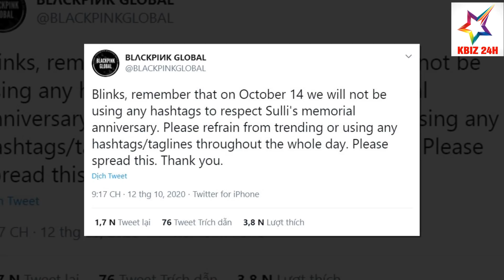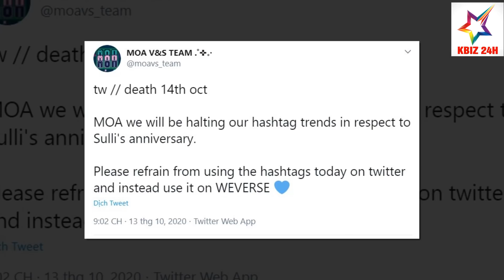Fandom Của BLACKPINK Và Các Nhóm Kpop Dừng Hoạt Động Để Tư.ở.ng Nhớ 1 Năm Ngày M.ấ.t Của Sulli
Fandom Của BLACKPINK Và Các Nhóm Kpop Dừng Hoạt Động Để Tư.ở.ng Nhớ 1 Năm Ngày M.ấ.t Của Sulli | KBIZ 24H